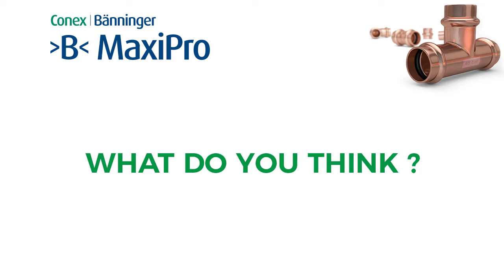B MaxiPro - Engineer Testimonial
B MaxiPro is a press fitting system for use with hard, half hard or annealed copper tube providing a secure, permanent leak-proof joint, suitable for air conditioning and refrigeration applications.

Let us know what you think about the B MaxiPro system in the comments below!